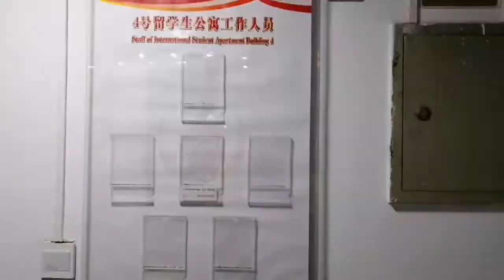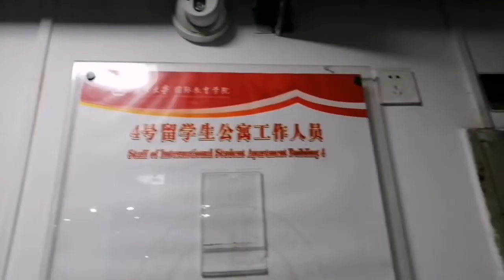Chang'an university Yanta dormitory for returning foreign students in 2022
I WILL POST MORE DETAILED INFORMATION IF YOU WANT TO KNOW, YOU CAN ASK IN THE COMMENT SECTION.